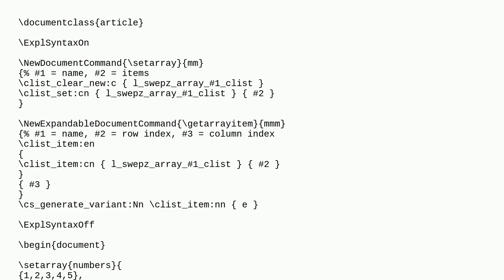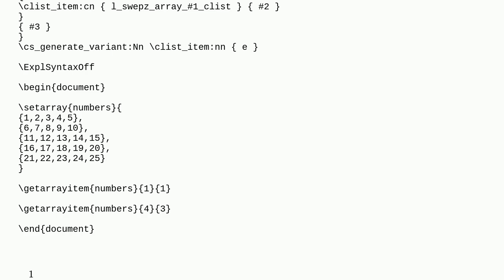LaTeX array variable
A special thanks goes out to the community

  arrays latex3 variable